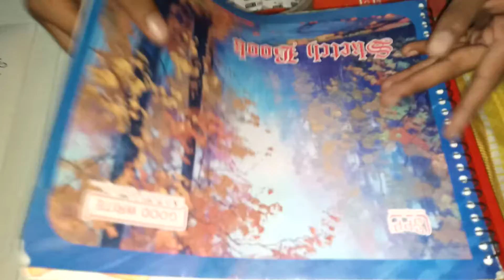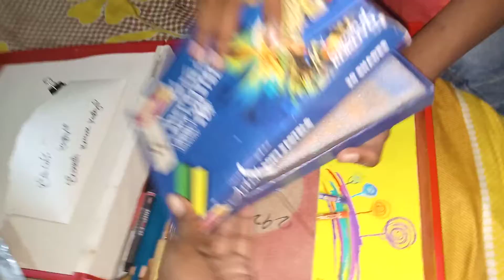My 😍all 👌😘drawing 🤑material 👌